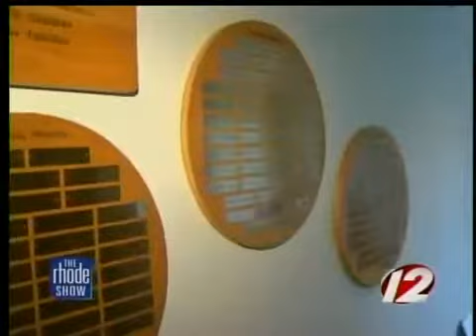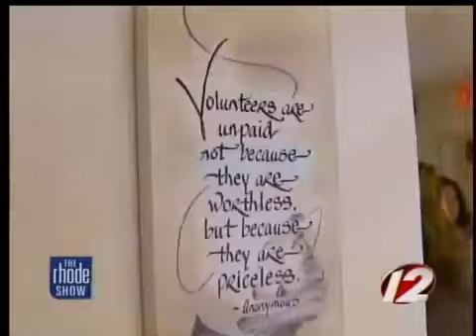Running Rock N Roll Half Marathon for a cause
Personal accomplishments will be met on race day, but knowing that you sacrificed your body for a good cause makes crossing the finish line all the more special.